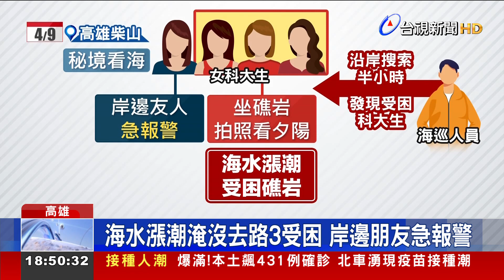秘境賞夕陽遇海水漲潮 三女科大生困礁岩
高雄柴山秘境吸引不少遊客到訪，4名女科大生，傍晚相約到秘境看海，其中3人坐在礁岩拍照看夕陽，沒注意到海水漲潮，淹沒去路，竟然受困其中，岸邊朋友見狀趕快報警，海巡和警消人員前往救援，趁著退潮，順利將3人救上岸，結束虛驚。